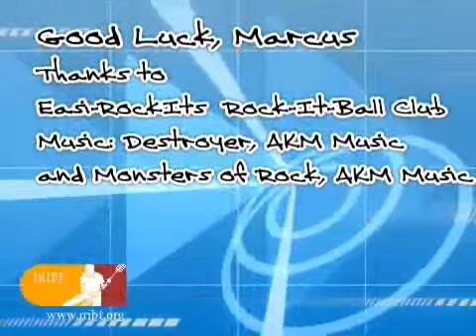MarcusExelbyv2PrepInterview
Interview with Marcus Exelby about his preparation for the v2 Youth World Championships